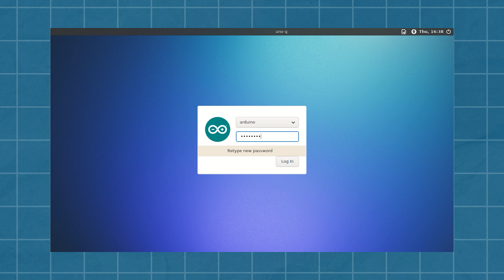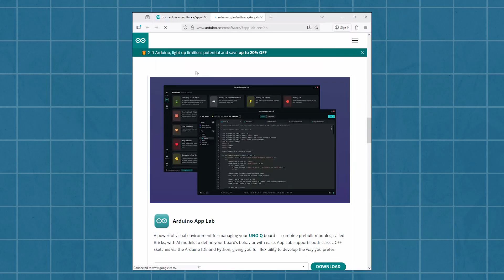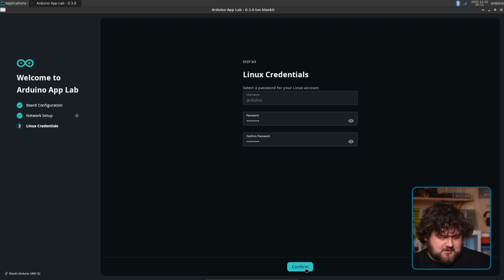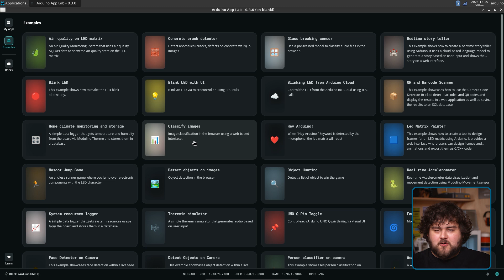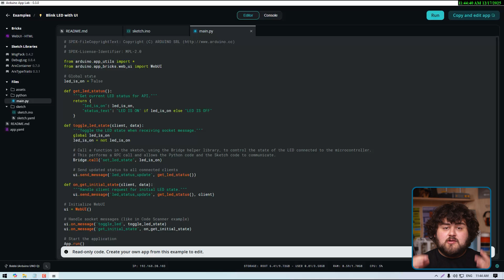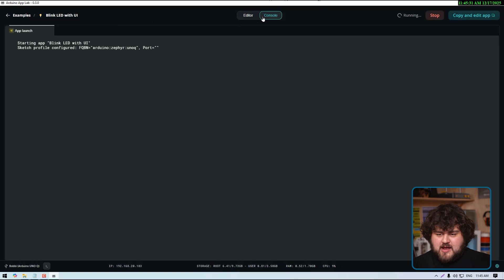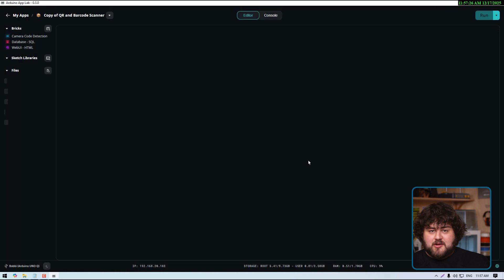Getting Started With The Arduino Uno Q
In this guide, we will be taking a look at getting started with the *Arduino Uno Q.* We will be looking at what you will need, how to run the board both through both the *Linux environment* and over the *network,* as well as looking at some demos in *App Lab.*

🔧🔨🧰 Hardware featured in this guide:
*Uno Q 2GB:*

0:00 Intro and What You Will Need
1:16 First Time Setup
2:55 Exploring App Lab
6:20 Wrap Up